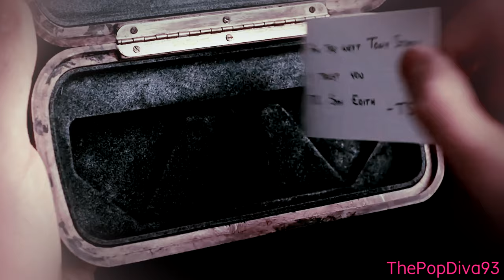Peter Parker - Back 2 U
Hey everyone I'm sorry for the late but I'm currently busy with my Mixcloud megamixes. Therefore, I didn't get enough to make videos. I also deleted some video ideas from my list as well. Anyway, this video was inspired by this one :

I'm not a huge fan of slowed down songs but this one deserved a shot. The lyrics reminded me a lot of Peter Parker's feelings after Tony's death. He misses him and wishes he could be back. I honestly don't know a perfect song to be honest. I just realized this song came out four years ago wow. All I can say is that it's amazing and I'm glad I found it now. Anyway,
my next video will be about a Disco-Pop song to Male Pop Stars instead of the Female ones. I hope you like this video :) Also don't forget to check out my Mixcloud :D

Song: Back 2 U (feat. Walk The Moon)
Artist: Steve Aoki & Boehm
Ultrarecords
Marvel/Disney+